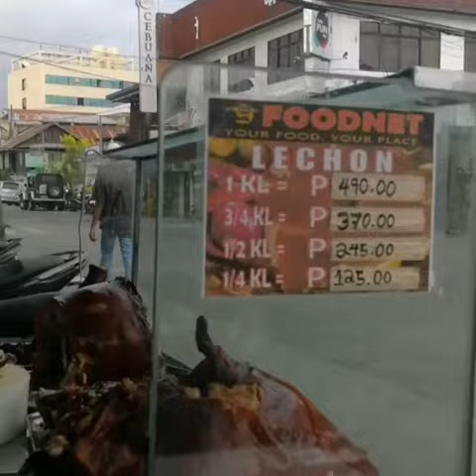1 November 2019